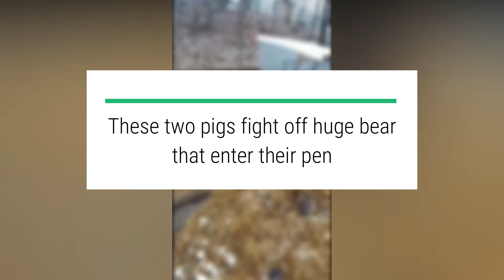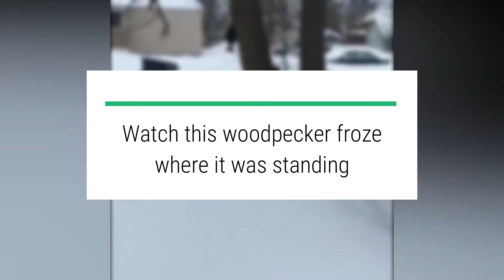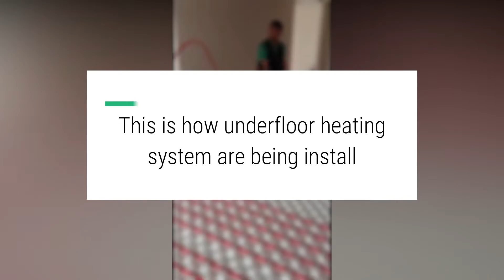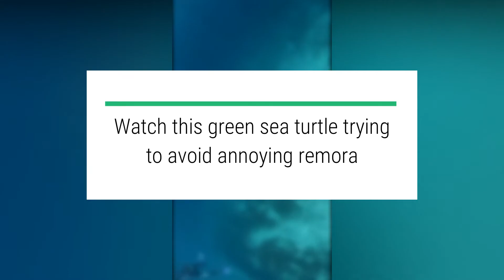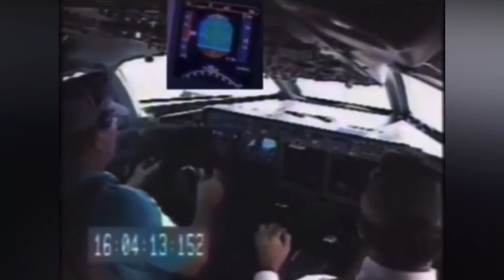Two Pigs Fight Off Huge Bear That Enter Their Pen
Watch: Two Pigs Fight Off Huge Bear That Enter Their Pen

VIDEO CREDIT ⤵

Timecodes
0:00 - Start